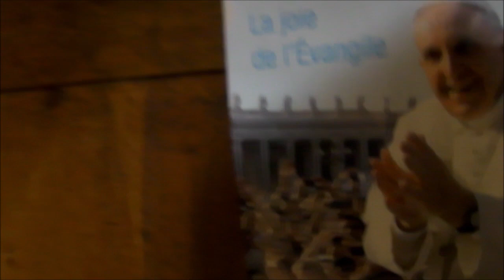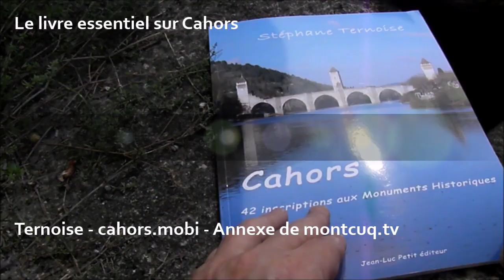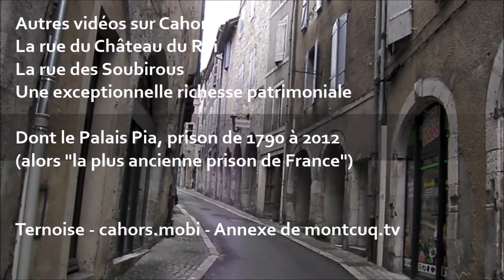Douelle Vidéo web TV lotoise de la commune du département du Lot Canton de Luzech Port de Douelle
Douelle 46 Vidéo web TV lotoise de la commune du département du Lot Canton de Luzech
Sur la route de Cahors à Luzech
Les berges de la Rivière, le Lot, et son pont en fer d'apparence fragile...

La rue des Mariniers, la rue des tonneliers, la rue de l'église...
Le Port de Douelle
L'église Notre-Dame-de-l'Assomption
Douelle Lot